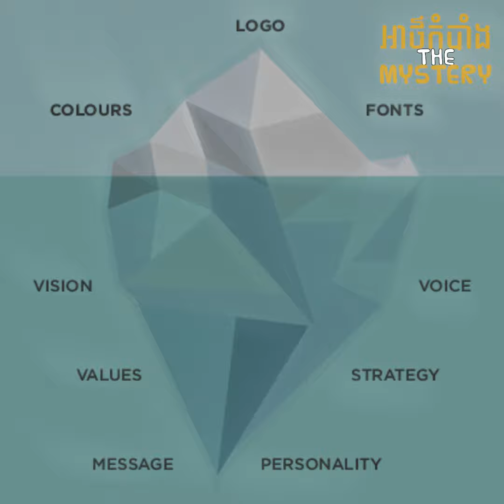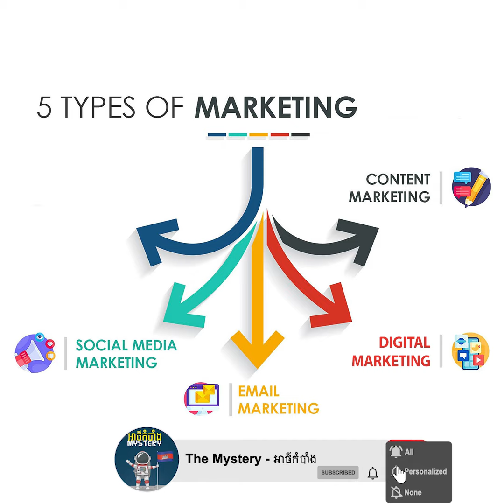Branding ឬ Marketing? តើអាជីវកម្មខ្ញុំគួរតែធ្វើមួយណា?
Branding ឬ Marketing? ចង់ធ្វើទីផ្សារផ្សព្វផ្សាយផលិតផល ឬអាជីវកម្ម តើយើងគួរតែធ្វើមួយណា? ហើយ 2 ហ្នឹងខុសគ្នាដូចម្តេច?